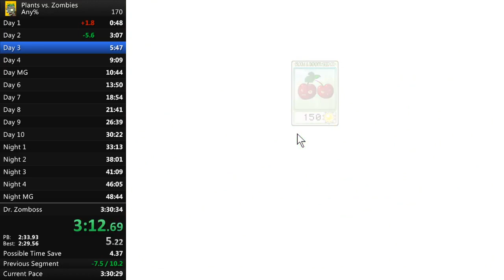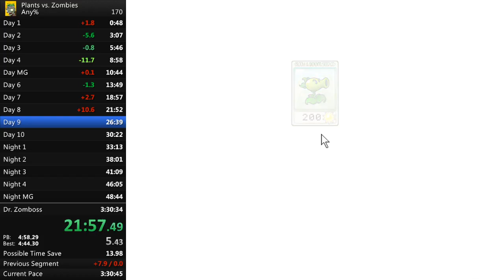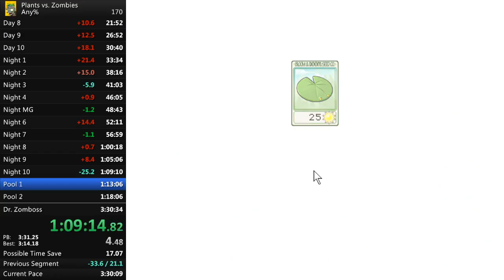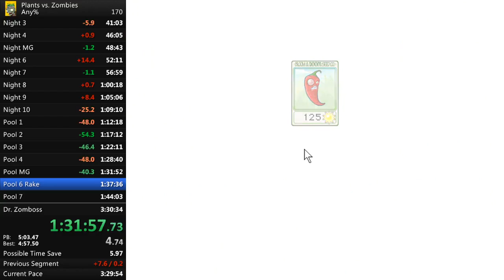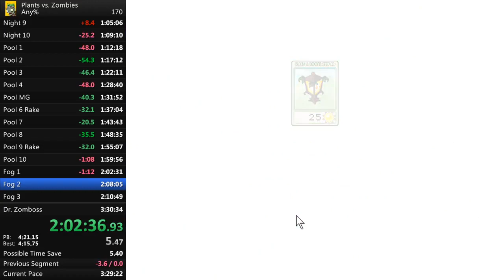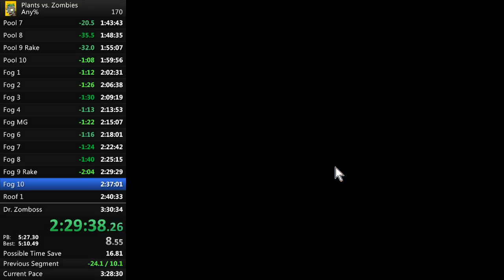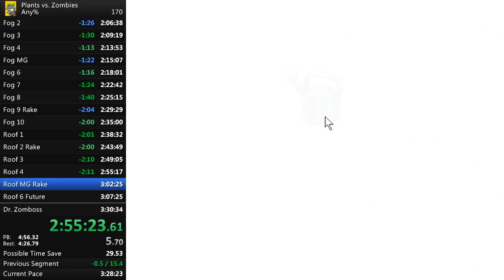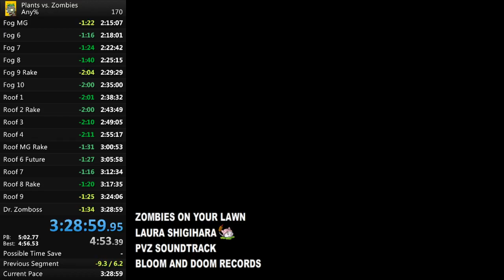Plants vs Zombies Any% 3:28:59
bad 2-6, forgot rake on 4-9, mediocre roof, a great run otherwise. was stunned at how close to the minute mark this was